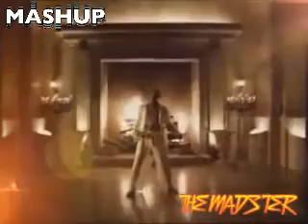If I Where A Boy,Beyonce & R Kelly Mashup....THE MADSTER.